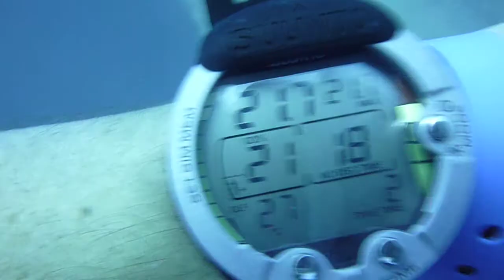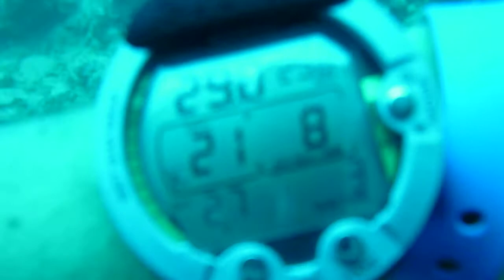diving at El Mina wrek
Diving at el mina wreck. Russian built t-43 class minesweeper
58m long 8,5 m wide 500 metric tonns. Shot Down by Israeli fighters in 1970